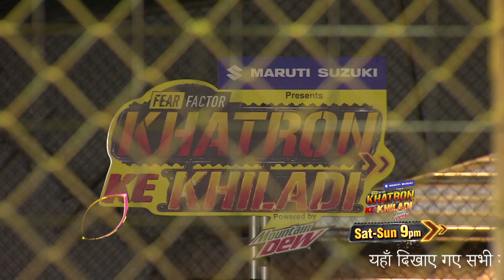Khatron Ke Khildai Season 10 Review: Karishma Ke Ude Electric Shock Se Hosh, Scary Task For Karishma